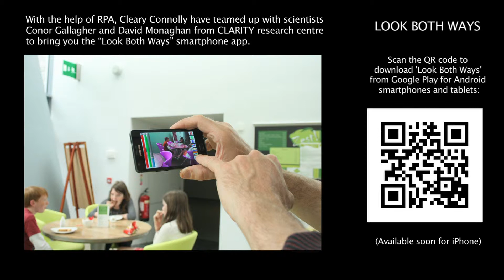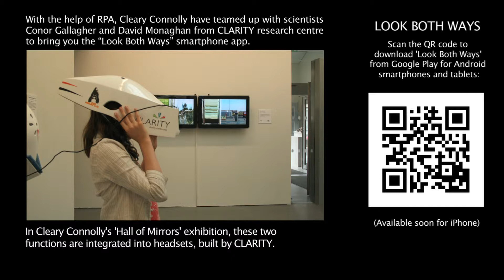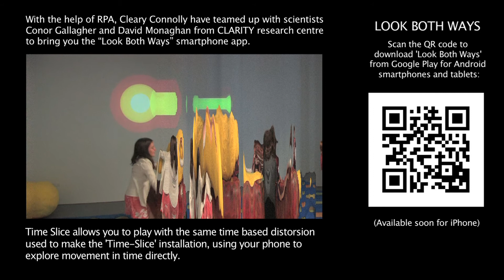Look Both Ways App for Android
An App created by Connolly Cleary with the collaboration of CLARITY (Conor Gallagher wrote the code) as part of their 'Look Both Ways' commission for RPA. The  App accompanies the show 'Hall of Mirrors' at Limerick City Gallery of Art (23 Aug - 5 Oct), at Solstice, Navan (18 Oct - 24 Nov) and at Ballina Arts Centre (4 Dec - 15 Jan)